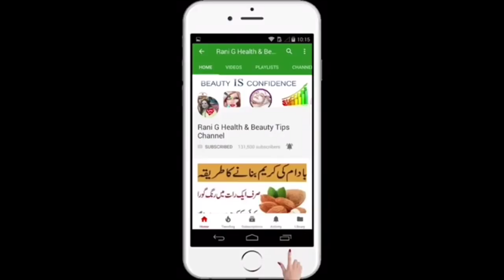SERUM For Skin Whitening, Glowing ,Clear Skin & Anti Aging in Urdu/Hindi/Serum for Wrinkles in hindi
ranighealthbeautytipsinurdu/hindi

Today in this video i am sharing with you all an amazing home remedy to prepare a highly effective skin whitening and anti aging.how to get rid of wrinkles at home & i will share home remedy for anti aging in this video i will tell you also how to look younger then your age naturally. By this homemade solution you can also get flawless clear & your looking beautiful clear  skin at home
Just use this cream for one day & you will see the difference your self.

 shocking results, diy winter serum for skin whitening, glowing,clear skin,anti aging serum, serum for wrinkles free in urdu, se rang gora kre aur skin se dark spots, black spots, acne marks ko remove kre, anti aging serum in urdu, clear skin serum in hindi, serum for fair skin clear skin, goran hone ke upay, tips in urdu, rice cream se rang saaf kre, rice cream se skin pr glowing laye, naturall rice cream, dry skin tips,skin whitening milky mask, get crystal clear fairer skin, skin whitening overnight, you'll get fair spltless glowing skin overning, gora hone ka tarika, how to get clear glowing skin, how to use astringent on face, how to use toner,skin care routine, Pimple acne ke daag hatane ke upay, gora chehra karne ka tarika, ghar pr asan tips use kre,rang gora karne asan tariqa,tighter skin karne ka ilaj in Urdu.fairer skin in urdu. glowing and clear skin in hindi.